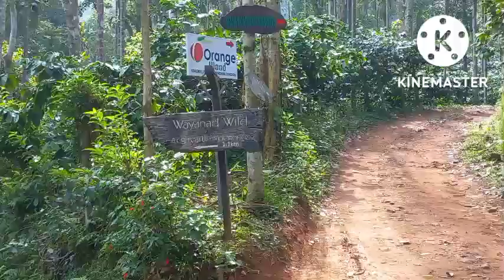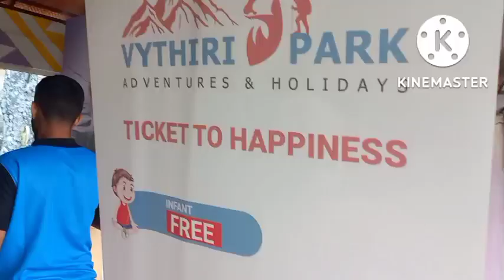Vythiri adventure ,Abad garden view resort /day 2 of wayand trip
Day 2 of our wayand trip ,Adventure and lot of fun